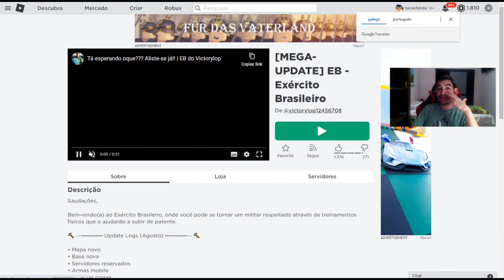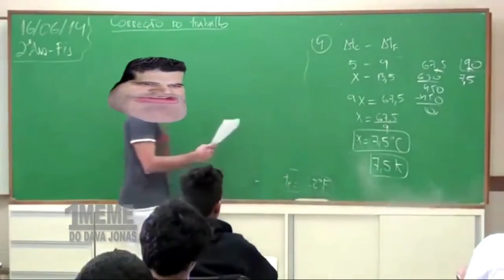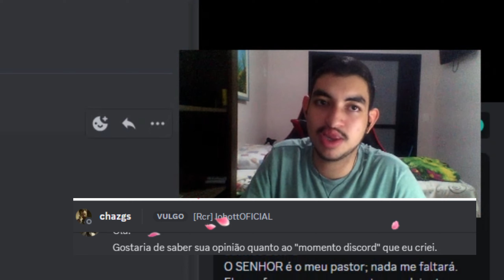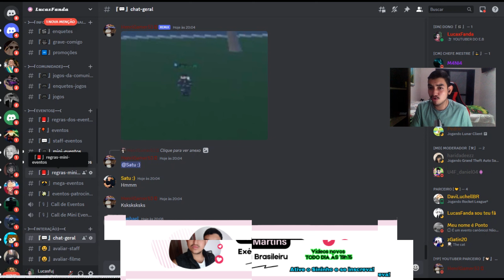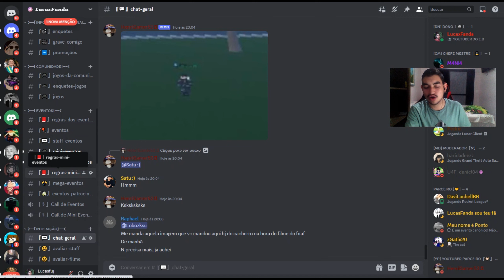EXÉRCITO BRASILEIRO - EB DO 𝐕𝐈𝐓𝐎𝐏! ‹ MILITARES 𝐀𝐑𝐑𝐎𝐆𝐀𝐍𝐓𝐄𝐒 - 0/10!! › Apex - Hard! #010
Olá, galera! Hoje estamos no Exército Brasileiro do Apex. É um jogo do Roblox. Hoje estaremos nos aprofundando no exército brasileiro do vitop, é um exército que é bastante conhecido pelos praças, graduados e oficiais. Vamos nessa embarcar nessa jornada, mas lembrando que sou do eb do apex-hard em.

𝐕𝐢́𝐝𝐞𝐨𝐬 𝐧𝐨 𝐜𝐚𝐧𝐚𝐥: todos os dias - 19h15.
𝐒𝐡𝐨𝐫𝐭𝐬: x
𝐋𝐢𝐯𝐞𝐬: x

𝐎𝐛𝐣𝐞𝐭𝐢𝐯𝐨𝐬 & 𝐬𝐨𝐧𝐡𝐨𝐬

* 3,000 inscritos!
* Equipamentos Melhores!

𝐈𝐧𝐟𝐨𝐫𝐦𝐚𝐜̧𝐨̃𝐞𝐬 𝐀𝐝𝐢𝐜𝐢𝐨𝐧𝐚𝐢𝐬:
Gravador: Bandicam
Editor de Vídeo: Capcut